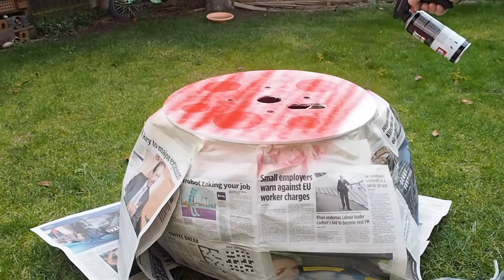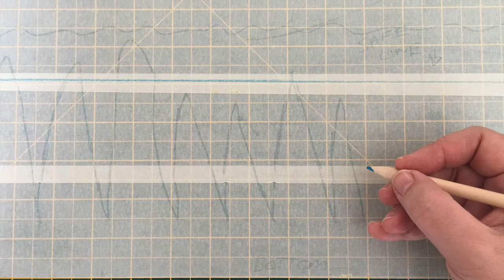How to make a cable reel fairy house